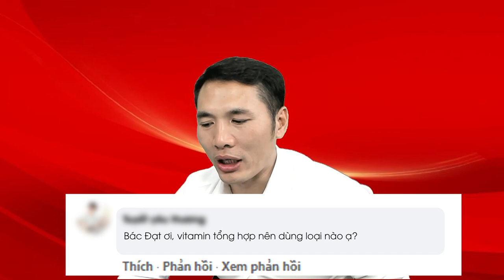Chăm trẻ ngày Tết: Bổ sung vi chất giúp trẻ hết BIẾNG ĂN - RỐI LOẠN TIÊU HÓA | Ds Trương Minh Đạt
Nên bổ sung vi chất cho trẻ sơ sinh không?
Bổ sung vi chất dinh dưỡng cho trẻ sơ sinh như thế nào?
Bổ sung vi chất giúp trẻ thông minh không ốm?
Làm gì khi trẻ bị rối loạn tiêu hóa?
Trẻ rối loạn tiêu hóa nên ăn gì?
Trong suốt quá trình phát triển của trẻ nhỏ, việc đảm bảo trẻ hấp thụ đủ lượng Vitamin và khoáng chất cần thiết là rất quan trọng để đảm bảo cho trẻ một sức khỏe tối ưu. Hầu hết trẻ em đều có khả năng hấp thụ đủ các chất dinh dưỡng cần thiết từ một chế độ ăn lành mạnh, tuy nhiên, trong một số các trường hợp đặc biệt, một số trẻ cần có chế độ bổ sung khoáng chất và vitamin hợp lý.

Đăng ký nhận Ebook "VI CHẤT DINH DƯỠNG" Miễn phí:
Lazada: hieuthuoccuacon
Shopee: hieuthuoccuacon99